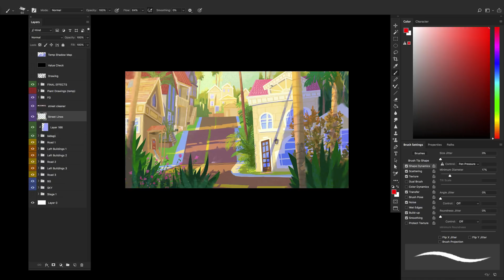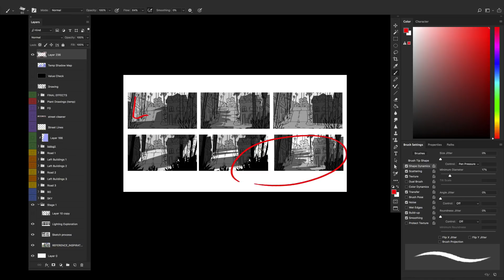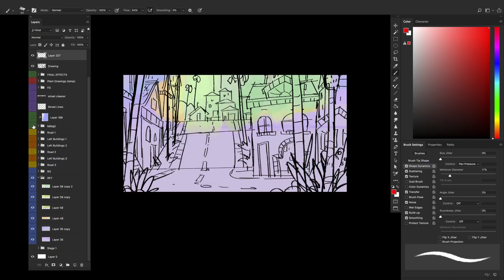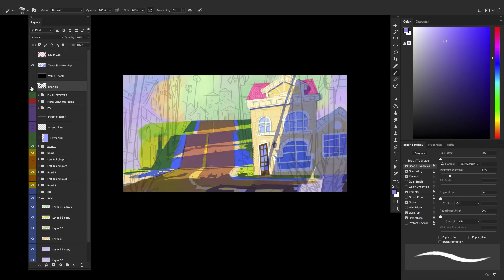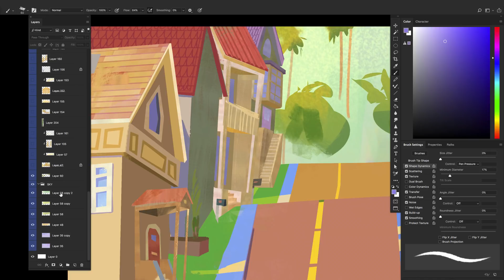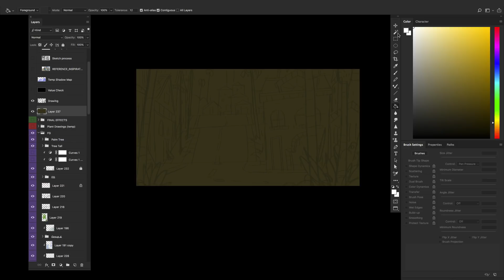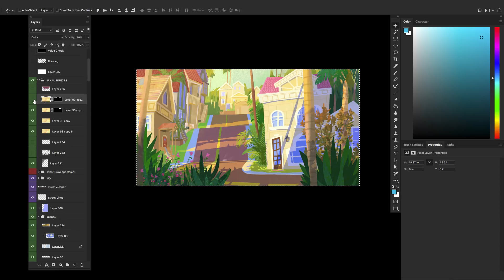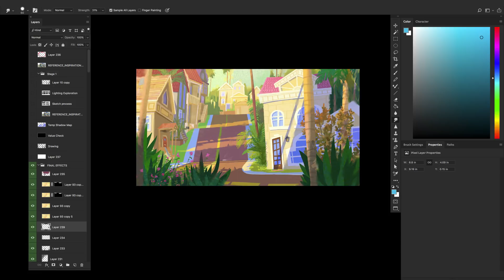Background Painting Walkthrough for Animation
This is not a time lapse, but rather a video of me walking through the process of a painting, clicking through the layers and explaining why I made some choices.

If you would like to follow along and download the PSD and brushes, you can grab it for $5 at my gumroad store (link below)

PLEASE let me know if this was helpful! I'm on the fence about making more of these kinds of videos and your feedback would be greatly appreciated.

Love,
Nick